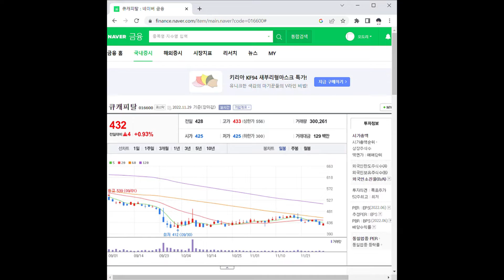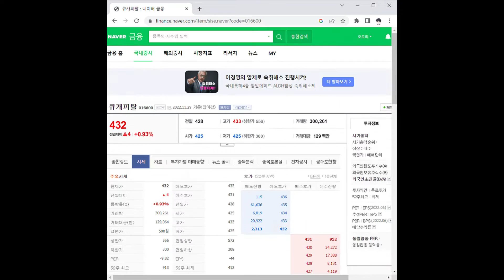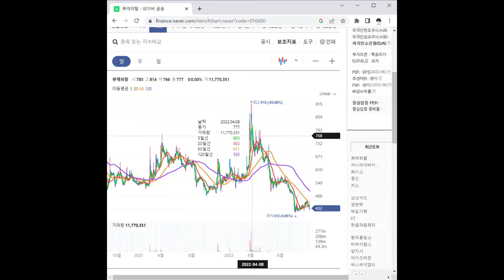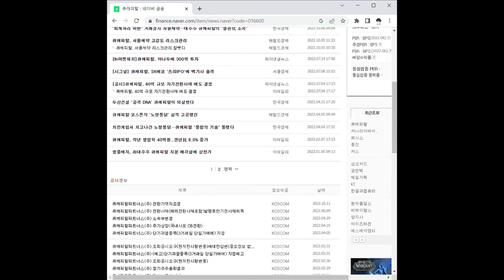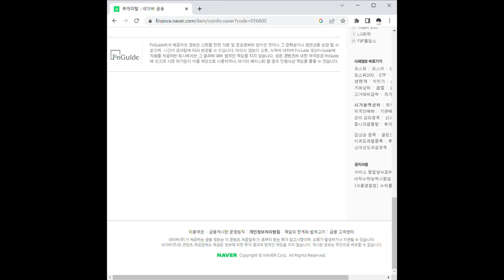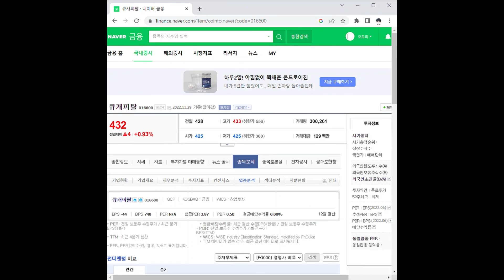큐캐피탈 주가 전망 및 차트 분석